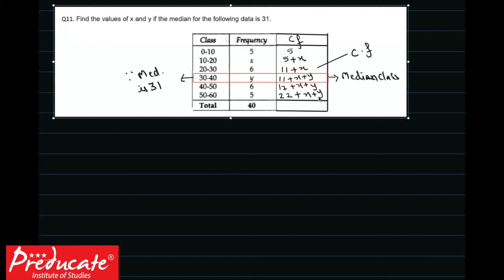Find the Value of x and y if Median is 31.... Important Question for Boards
Find the Value of x and y if Median is 31